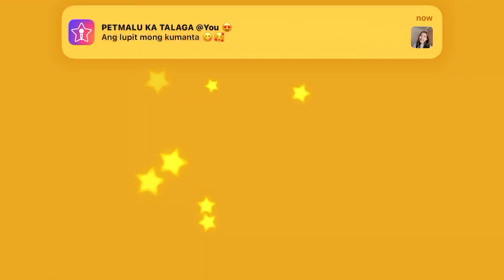Looney Tunes World Of Mayhem Alpha Team